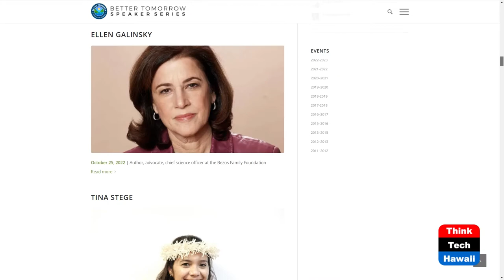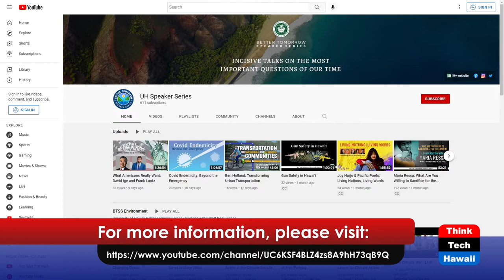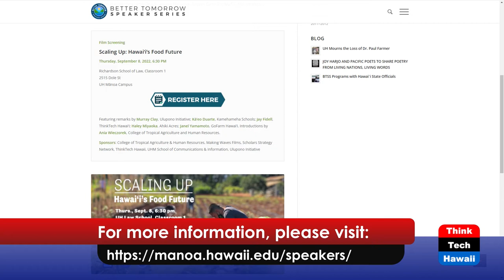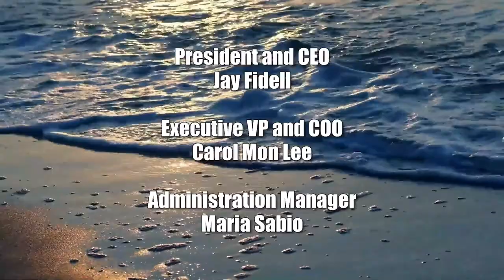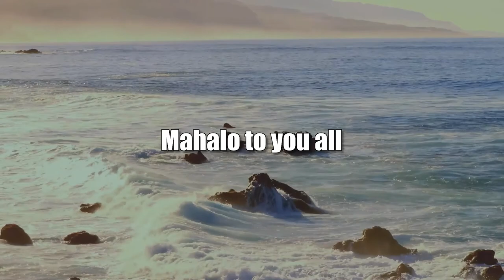Better Tomorrow Means Scaling up in Agriculture (Community Matters)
A New Documentary by Filmmaker Kim Bassford.  The host for this show is Jay Fidell.  The guest is Robert Perkinson.

Robert Perkinson, an American Studies Professor at UH Manoa, helps us understand the Better Tomorrow series, which includes an event about Kim Bassford's documentary on agriculture in Hawaii entitled Scaling Up: Hawaii's Food Future.